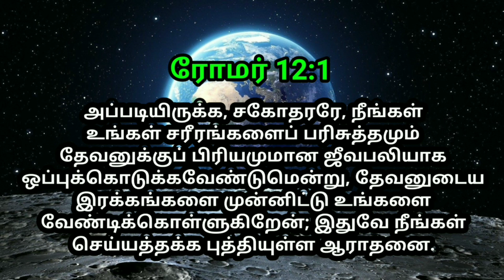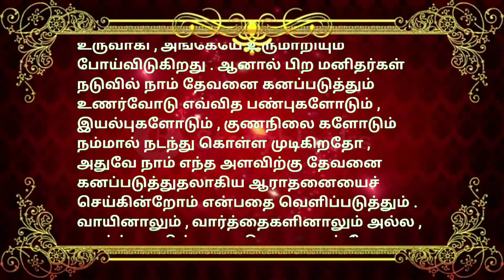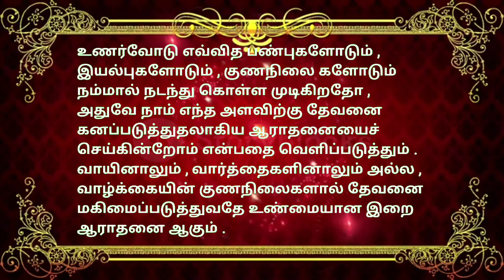indraya vasanam | today Bible version in Tamil | dhinam oru vasanam | indraya vasanam 20/10/2022